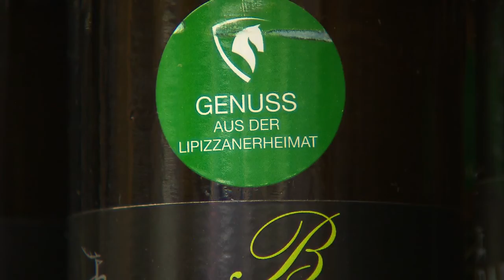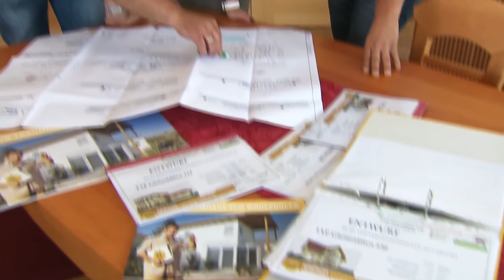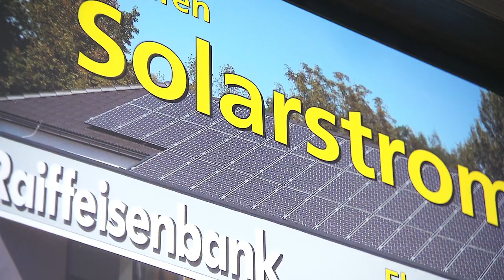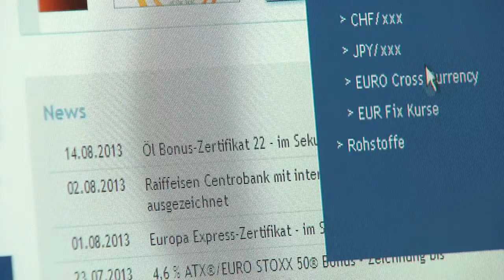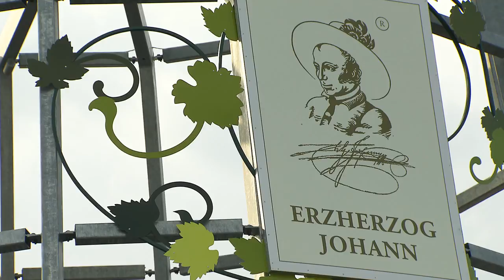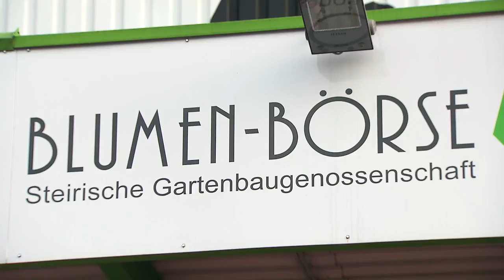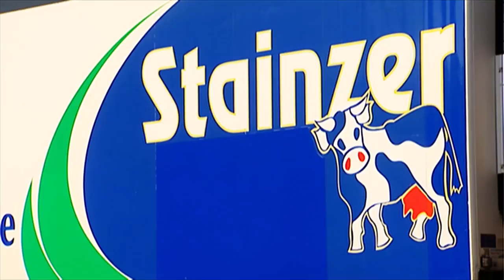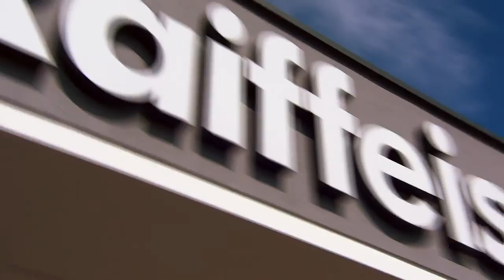Verbandstag 2013: Region Weststeiermark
70. Verbandstag des Raiffeisenverbandes Steiermark
2. Oktober 2013, Messe Congress Graz
Motto: "WEITERdenken - Nachhaltigkeit für weitere 75 Jahre"

Nachhaltig wirtschaftende Betriebe und innovative Zukunftsideen stehen diesmal im Mittelpunkt des filmischen Streifzuges des Raiffeisenverbandes Steiermark durch das Genossenschaftswesen in der Weststeiermark.

Moderation: Alfred Lackner, Franz Schrank, Erich Urch

Mitwirkende Betriebe:
Lagerhaus Graz-Land
Lagerhaus Gleinstätten-Ehrenhausen-Wies
Raiffeisenbank Wildon-Lebring
Raiffeisenbank Lieboch-Stainz
Raiffeisenbank Deutschlandsberg
Berglandmilch (Käserei Voitsberg und Stainzer Milch)
Erzherzog Johann Weine
Nahwärme Eibiswald
Steirische Beerenobstgenossenschaft
MdS -- Mit der Sonne
Steirische Gartenbaugenossenschaft
Steirische Hagelabwehrgenossenschaft